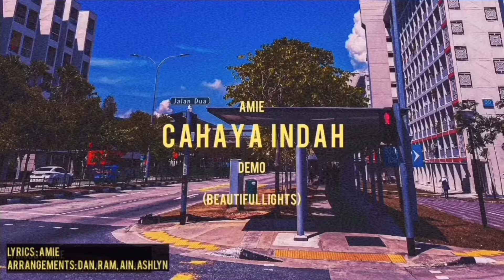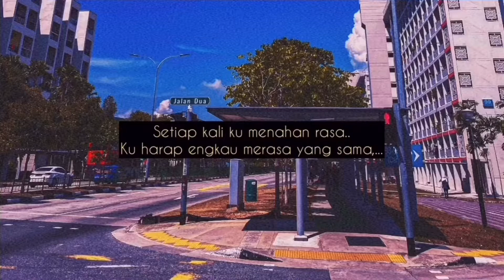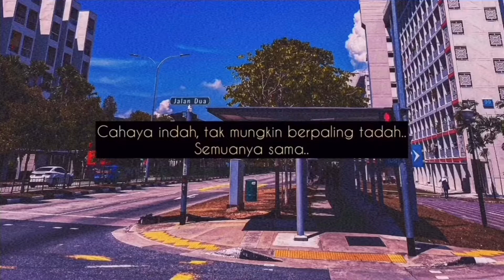Cahaya Indah (Demo)